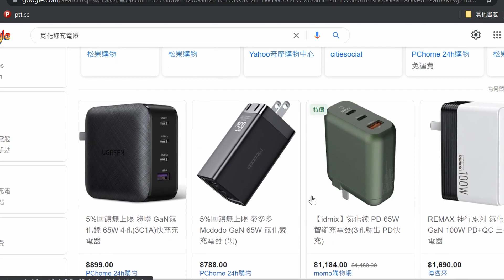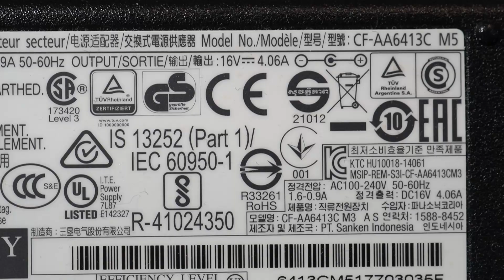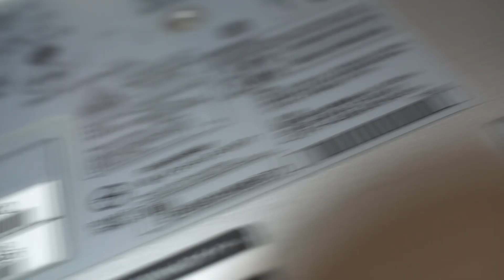[DIY] 筆電PD轉接頭製作 make PD adapter for laptop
請開CC字幕。輕巧氮化鎵PD充電器方便攜帶，舊筆電有現成產品能相容，如果遇到特規電壓的Panasonic筆電，就可以自己DIY做個誘騙轉接頭。本影片示範如何製作轉接頭，稍微緊湊繁瑣，如果有興趣可以自己試試。電子產品操作有風險，請注意安全。
00:26 一般誘騙頭解決方案
01:00 誘騙器介紹
01:19 原廠充電器規格
01:42 焊接短路誘騙器
02:04 誘騙頭組裝
02:50 誘騙頭通電測試

This video show how to make PD charge adapter of Panasonic laptop. You should check the voltage of your laptop. And make sure that your PD charger support the voltage and current.